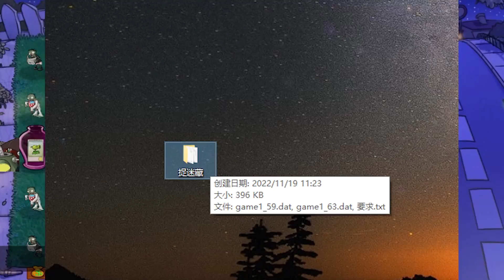Pvz：捉迷藏？开局一个豌豆射手，我怀疑出现了脏东西！【猪哥游戏解说】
捉迷藏？这看起来并没有什么特别之处嘛，开局给了一个豌豆，上下是小丑僵尸和二爷，前面有个僵王博士，后面就是一堆重叠僵尸，咱们直接开始！

Pvz：捉迷藏？开局一个豌豆射手，我怀疑出现了脏东西！